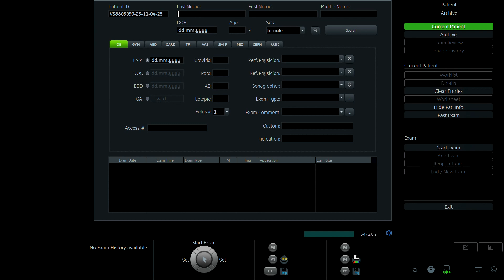PHẠM THỊ THU HOÀI 1993 P1